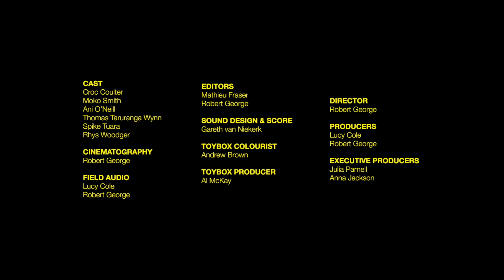Learning the Art of Traditional Tattooing on the Cook Islands | Short Film Showcase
Englishman Croc Coulter lives in Rarotonga, the largest of the Cook Islands in the Pacific Ocean. He has become a master of the traditional Polynesian art of tātatau—an ancient tattooing process that involves using handmade tools of bone or tusks and ink to mark the skin. The artistry is to be bestowed or handed down in a ceremony, but the apprentice must first fit the bill. In this short film by Robert George, we learn how respect for tradition, tools, and designs are what will keep tātatau alive.